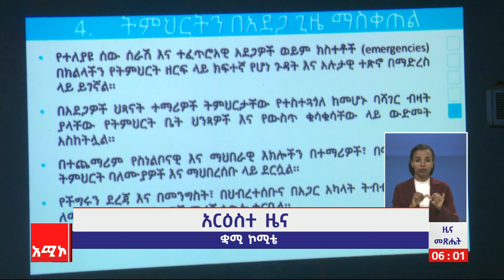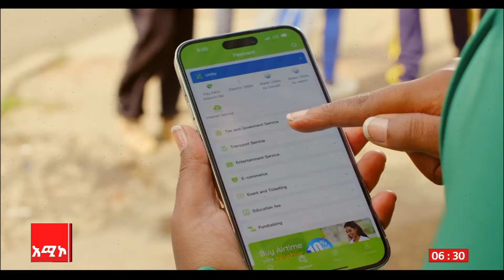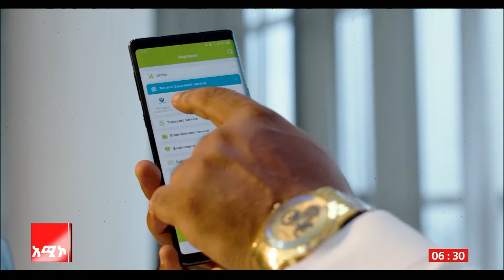ዜና መጽሔት ባሕር ዳር: ሐምሌ 16/2016 ዓ.ም (አሚኮ)